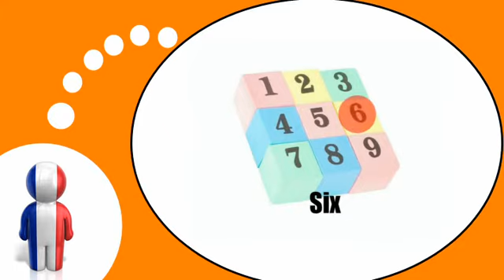Lezione di francese = Contiamo da 1 a 9